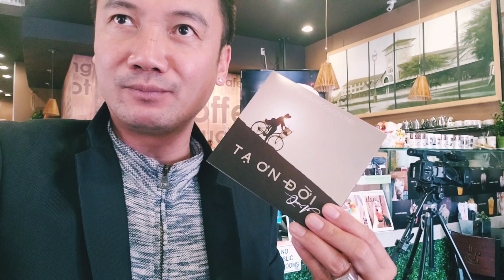Phóng sự về Ngày ra mắt MV NHỚ CHA và CD TẠ ƠN ĐỜI của đạo diễn Quoc Vo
© Bản quyền thuộc về Quoc Vo News
© Copyright Quoc Vo News & Do not Reup